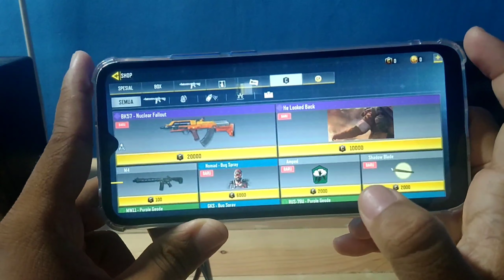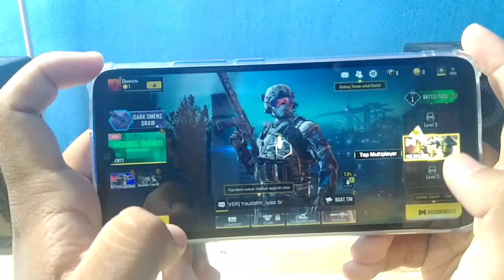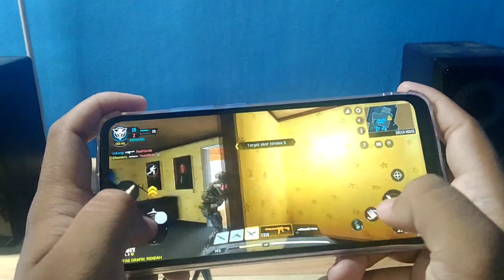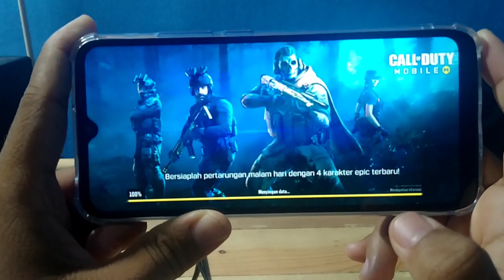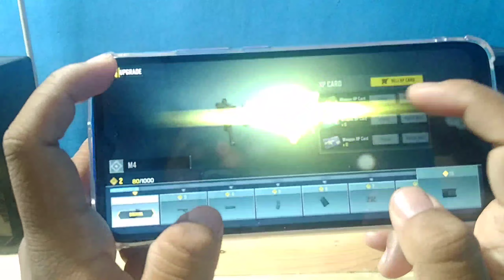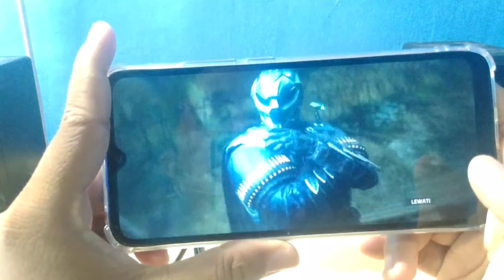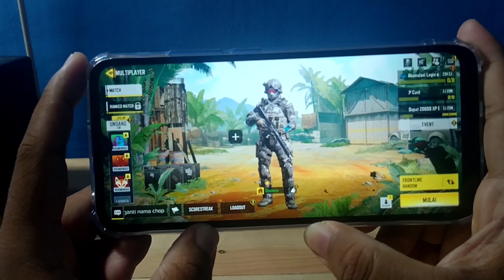Gaming Test CODM Di HP Xiaomi Redmi 9 A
pada video kali ini saya akan menunjukkan gaming tes di hp redmi 9 a. semoga bermanfaat sekian dan terima kasih.

wassalamualaikum wrbwb